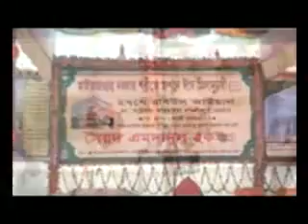NAYEB SAJJADANSHIN ALHAZ SHA SUFI SYED IRFANUL HOQUE MAIZBHANDARI(M.J.A)